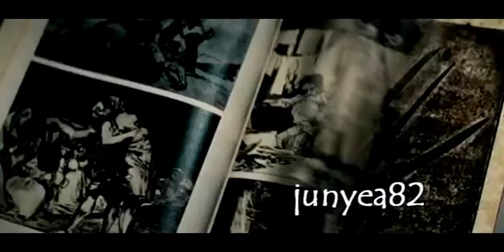Twilight Style- A nightmare on Elm Street Trailer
it sucks though!